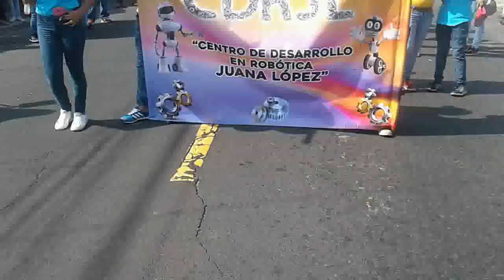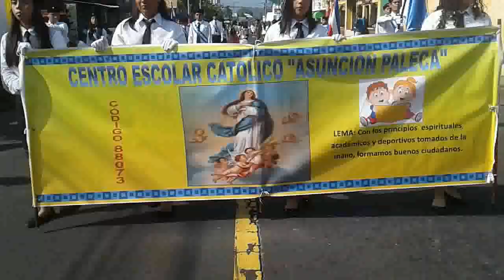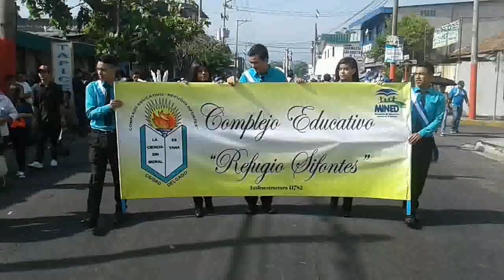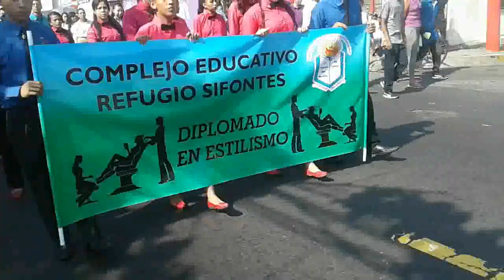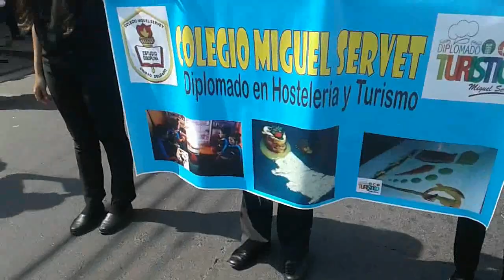Desfile 15 de septiembre 2017 Ciudad Delgado San Salvador